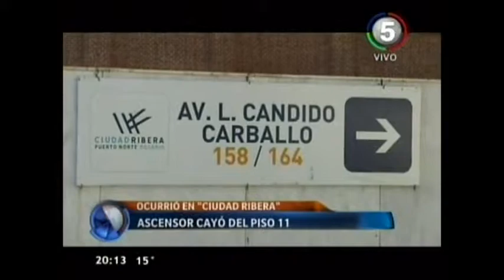Ascensor 01-10-2013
Ascensor cayó de piso 11